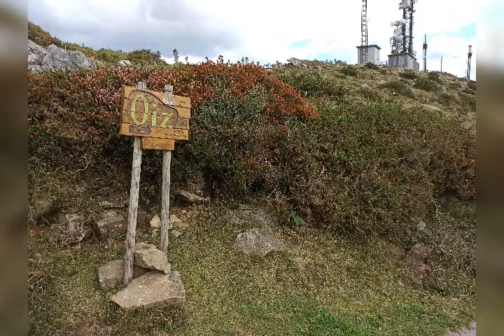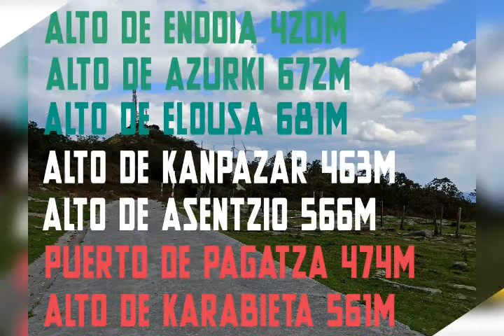Ruta Pais Vasco. "Santuario Virgen de Arrate". (2021. Cicloturismo.)